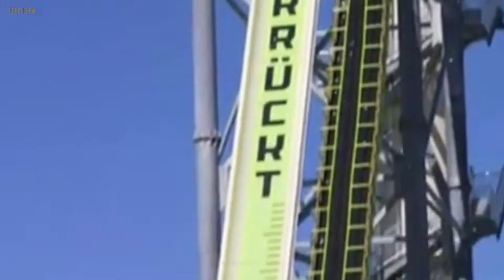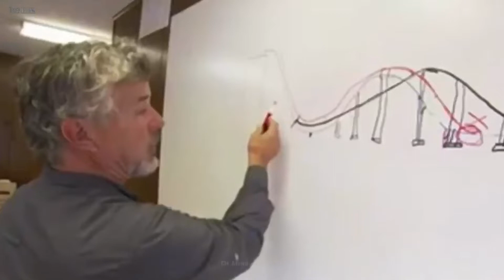Wie überlebt man die tödlichste Wasserrutsche der Welt?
Diese Wasserrutsche war wie keine andere auf der Welt. Sie war höher als die Niagarafälle. Diese tödliche Rutsche lässt dich aus einer Höhe von 51,5 m fallen und du erreichst Geschwindigkeiten bis zu 113 km/h. Welcher Sicherheitsmechanismus erwies sich als der gefährlichste Teil der Rutsche? Was war der riskanteste Sitzplatz? Wie viele Menschen starben auf dieser Rutsche? Was sollte man berücksichtigen, wollte man das überleben?